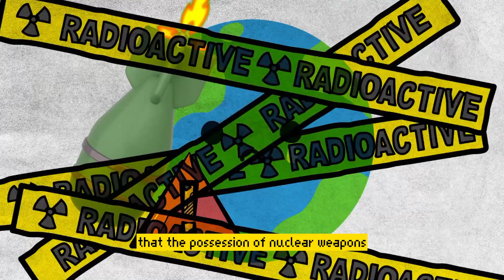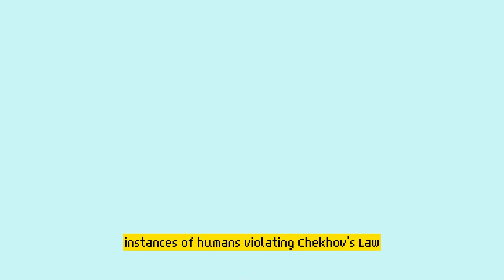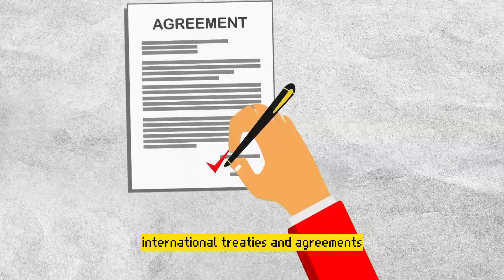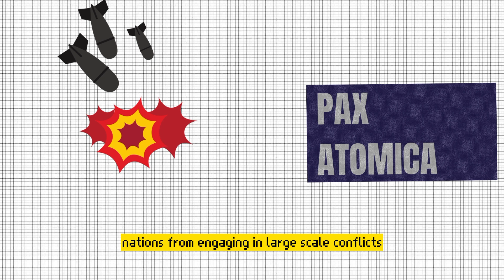How Nuclear Weapons Bring Peace? Pax Atomica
In this episode of SideQuest, we explore Pax Atomica, the concept of peace through deterrence with nuclear weapons. Join us as we delve into the impact of nuclear weapons on global conflicts and how they have actually reduced the number of wars. We also discuss the violations of Checkov's law and the risks associated with nuclear proliferation. From the Cold War to the Cuban Missile Crisis, we uncover historical events that test the delicate balance of peace enforced by nuclear deterrence. Discover how treaties, disarmament efforts, and global governance play a crucial role in maintaining this fragile equilibrium. Don't miss this captivating journey into the world of Pax Atomica, where the power of nuclear weapons shapes the course of human history. Tune in now and let's embark on this nuclear-powered adventure together!